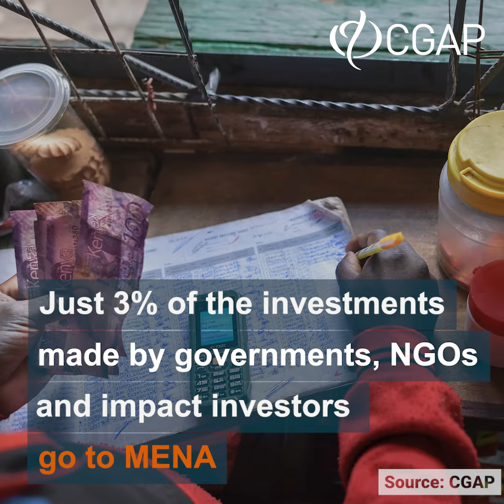How Can Development Funders Take Their Fintech Support to the Next Level?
Barriers that exclude low-income people from the financial system are coming down – now funders need to take that to the next level to maximize ROI. for more information.